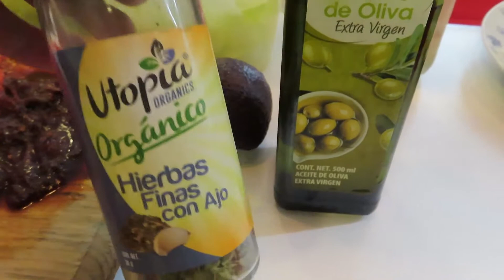Mayonesa casera de papa/tacos de lechuga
Estas dos recetas son muy fácil de hacer,aparte muy económicas y muy saludables,dos opciones para cuaresma